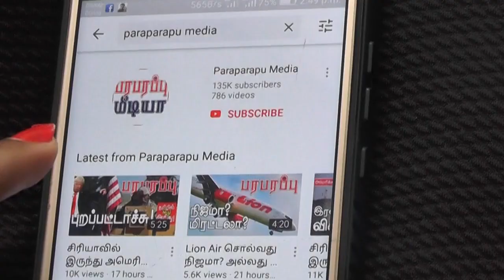ரஷ்ய கருங்கடல் கப்பல்கள் இனி எங்கே மறைவது? | Russia Ukraine War| Paraparapu Tamil YouTube Channel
Another Russian port in the Black Sea has been attacked by sea. The attack took place on a naval base in the Russian Black Sea city of Novorossiysk. One surprising thing about this attack is that the details of the attack have not been released by Ukraine. Published by Russian media. A report by Russian media also published footage captured by a security camera at the port. The video shows the attack taking place.